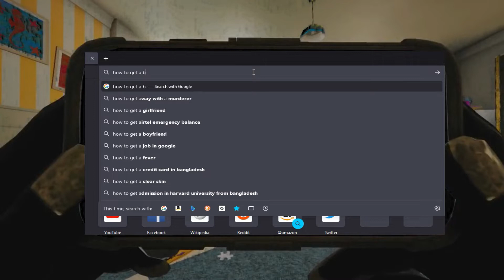Minecraft re creating every single trick shots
In names of people, places and things
Main article: Use of nigger in proper names
Political use

Historical American cartoon titled "Why the nigger is not fit to vote", by Thomas Nast, arguing the reason Democrats objected to African-Americans having the vote was that, in the 1868 US presidential election, African-Americans voted for the Republican candidates Ulysses S. Grant and Schuyler Colfax. "Seymour friends meet here" in the background is a reference to the Democratic Party candidate: Horatio Seymour.
"Niggers in the White House"[21] was written in reaction to an October 1901 White House dinner hosted by Republican President Theodore Roosevelt, who had invited Booker T. Washington—an African-American presidential adviser—as a guest. The poem reappeared in 1929 after First Lady Lou Hoover, wife of President Herbert Hoover, invited Jessie De Priest, the wife of African-American congressman Oscar De Priest, to a tea for congressmen's wives at the White House.[22] The identity of the author—who used the byline "unchained poet"—remains unknown.

In explaining his refusal to be conscripted to fight the Vietnam War (1955–75), professional boxer Muhammad Ali said, "No Vietcong [Communist North Vietnamese] ever called me nigger;"[23] later, his modified answer was the title of a documentary, No Vietnamese Ever Called Me Nigger (1968), about the front-line lot of the U.S. Army Black soldier in combat in Vietnam.[24] An Ali biographer reports that, when interviewed by Robert Lipsyte in 1966, the boxer actually said, "I ain't got no quarrel with them Viet Cong."[25]

On February 28, 2007, the New York City Council symbolically banned the use of the word nigger; however, there is no penalty for using it. This formal resolution also requests excluding from Grammy Award consideration every song whose lyrics contain the word; however, Ron Roecker, vice president of communication for the Recording Academy, doubted it will have any effect on actual nominations.[26][27]

The word can be invoked politically for effect. When Detroit mayor Kwame Kilpatrick came under intense scrutiny for his conduct in 2008, he deviated from an address to the city council, saying, "In the past 30 days, I've been called a nigger more than any time in my entire life." Opponents accused him of "playing the race card" to save his political life.[28] rape = black